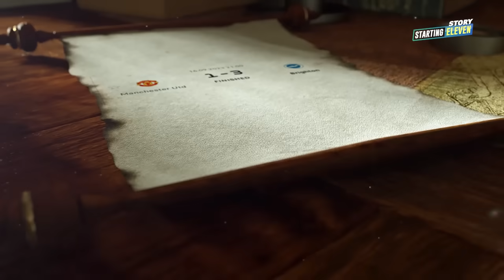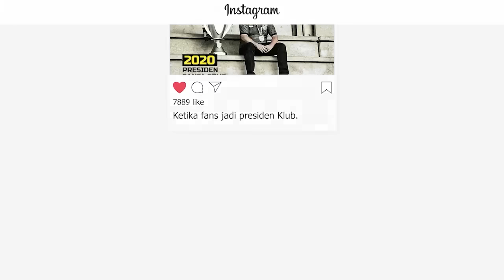Bayern Munchen vs MU: Allianz Arena Jadi Kuburan MU Lagi?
MU akan melawat ke markas Bayern Munchen di UCL nanti. Tapi masalahnya MU tidak pernah menang di Allianz Arena. MU bakal kalah lagi?